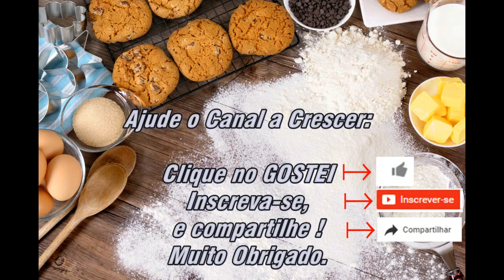Como fazer almôndegas recheadas na Airfryer!!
Esta receita é super simples e barata e fica uma delícia,usei ovos de codorna,mas você poderá fazer com ovos de galinha.Assista ao vídeo e aprenda essa opção FÁCIL,rápida e deliciosa.
INGREDIENTES:
500 GR CARNE MOÍDA
CEBOLA E PIMENTÕES PICADOS À GOSTO
1 GEMA
1/2 PACOTE DE CREME DE CEBOLA
TEMPERO COMPLETO OU SAL À GOSTO
OVOS DE CODORNA PARA RECHEAR